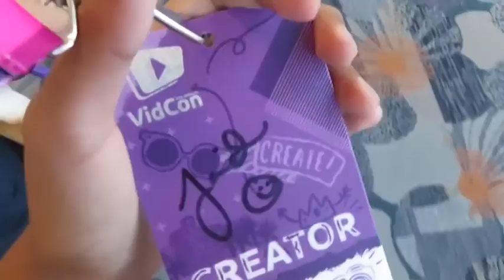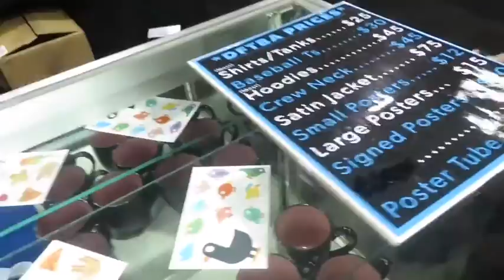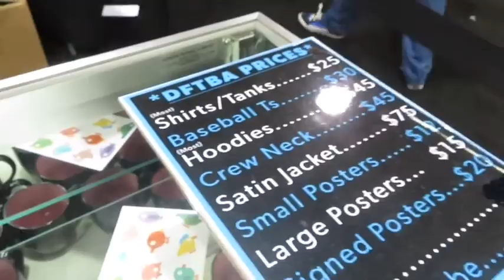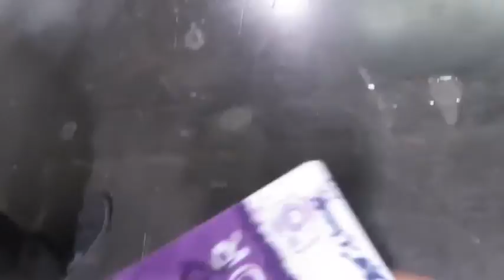VidCon 2018 Vlog! (Alex Clark, Jesus, Tyler, Captain Sparkles and MORE)